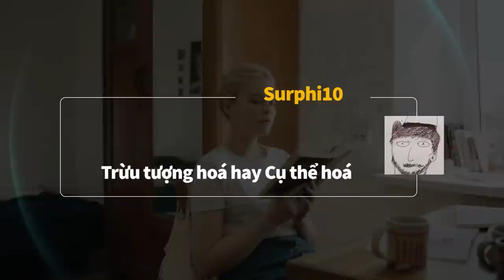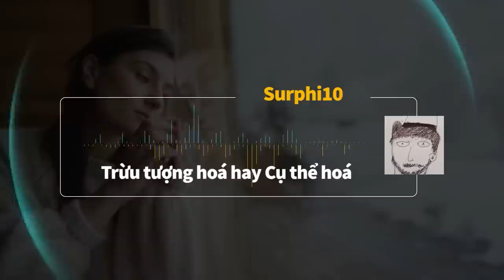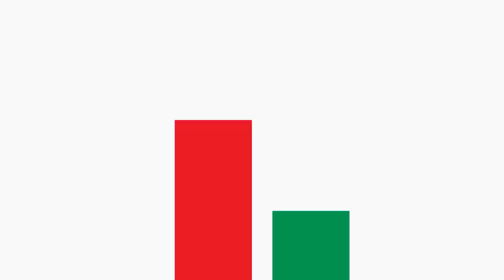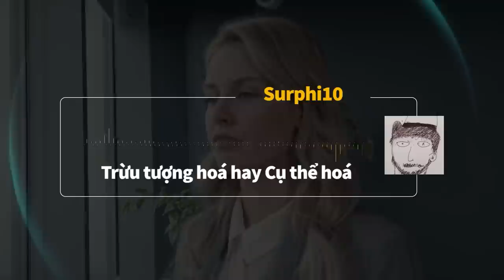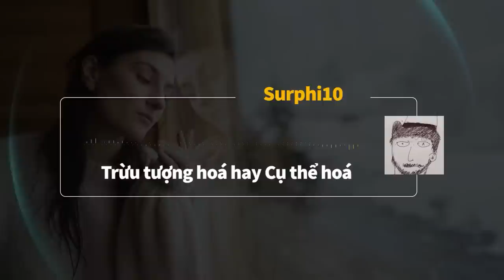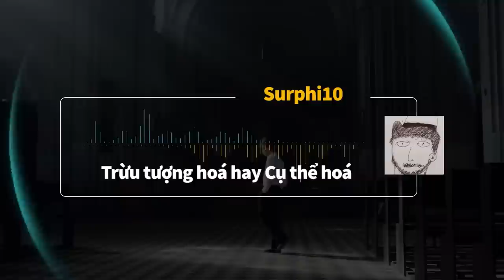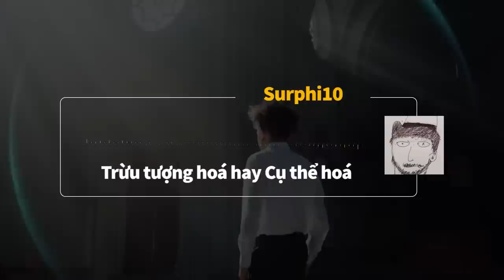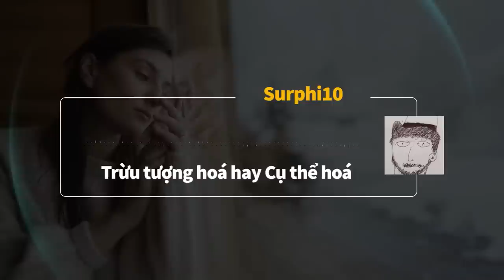Nên tư duy TRỪU TƯỢNG HOÁ hay CỤ THỂ HOÁ? | Surphi10 | KHOA HỌC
Nên tư duy TRỪU TƯỢNG HOÁ hay CỤ THỂ HOÁ? | Nhện Tri Thức | Surphi10 | SPIDERUM

Trừu tượng hoá là quá trình đơn giản hoá một thứ cho đến khi không thể đơn giản hoá được nữa, mà không làm mất đi yếu tính của nó. Nghĩa là, một sự kiện/sự việc rối rắm và rắc rối, khi được các cây bút và báo chí miêu tả lại một cách đơn giản nhất có thể mà không làm méo lệch đi sự thật, thì đây là một quá trình trừu tượng hoá.
Ở chiều ngược lại của trừu tượng hoá là cụ thể hoá. Có thể dễ dàng phân biệt một người trừu tượng hoá với một người cụ thể hoá ở cái cách mà người đó kể chuyện.
Ghé Nhà sách Spiderum trên SHOPEE ngay thôi các bạn ơi:
Bài viết: Trừu tượng hoá hay Cụ thể hoá
Được viết bởi: Surphi10
Giọng đọc: Samurice
Editor: Pinkdot